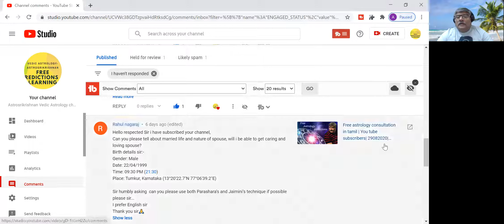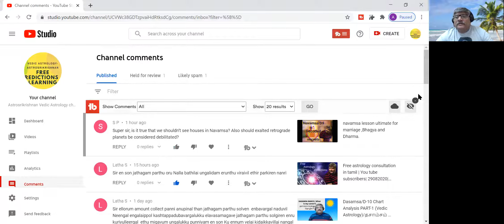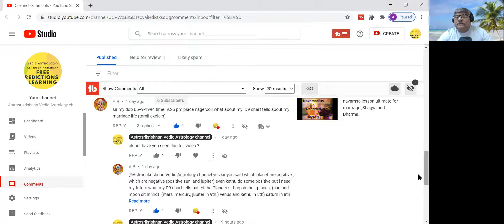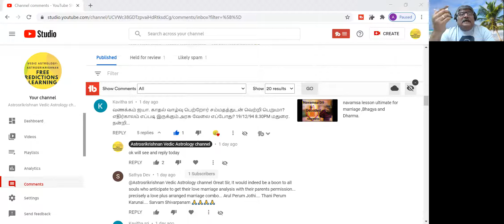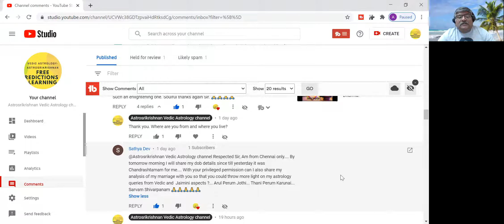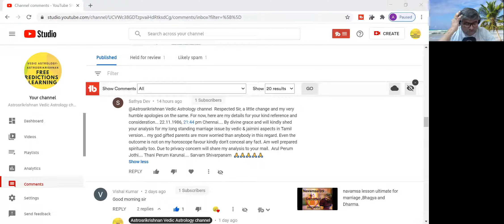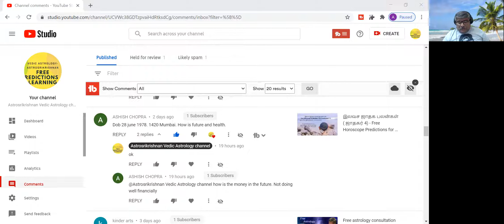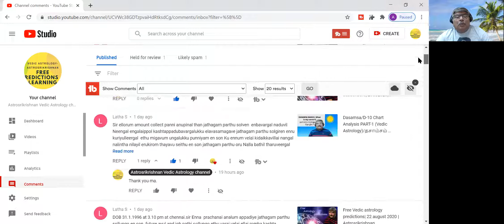Free astrology predictions | for Youtube subscribers| 05 september 2020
In this video free astrology predictions provided for our youtube subscribers.
இலவச ஜாதக பலன்கள்

Astrosrikrishnan